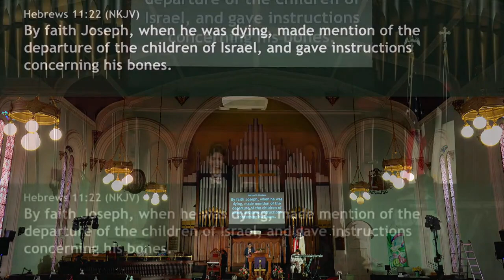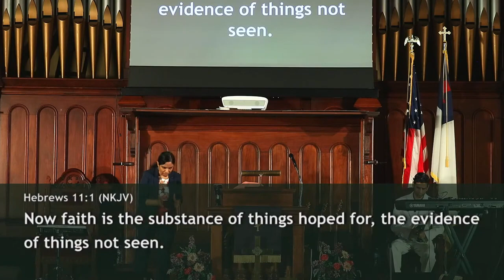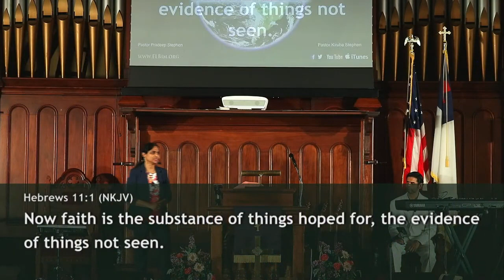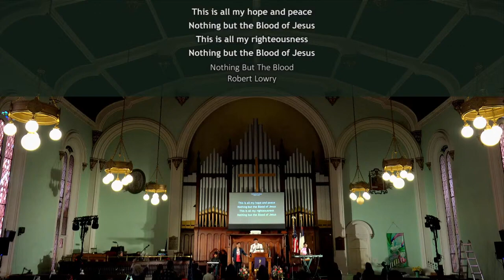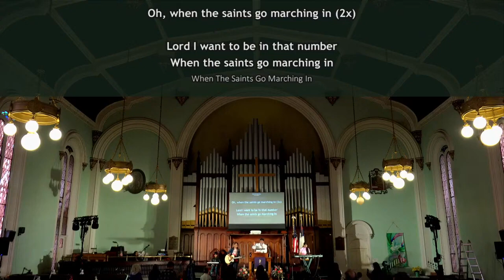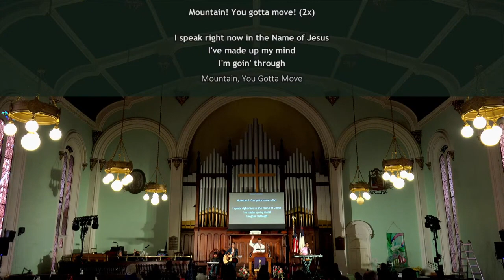Overcoming Challenges through Faith | Dr. Kiruba Stephen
March 12, 2023 - Sunday Service Message
Scripture Reference: Hebrews 11:1 and 23-26

Definition of Faith: Faith is described as the substance of things hoped for and the evidence of things not seen. It entails believing in something that is not yet physically present but is assured by God's promises.

Faith in Action: Moses' parents exemplify faith by hiding their son from Pharaoh's decree, trusting in God's protection despite the danger. Their actions demonstrate faith in God's promises and His ability to keep them safe.

Resilience Against Despair and Fear: Rather than giving in to despair or fear, Moses' mother chooses to believe in God's Goodness and Promises. She refuses to abandon her child, trusting that God will preserve him.

Empowerment through Faith: Strong faith empowers believers to overcome adversity and change their circumstances. By standing on the truth of God's Promises, individuals can remain steadfast in the face of challenges and actively influence their situations.

Knowing and Utilizing Inner Strength: Understanding the strength provided by God enables believers to overcome obstacles. Recognizing this inner strength and refusing to be swayed by external circumstances empowers individuals to thrive.

The sermon emphasizes the importance of having unwavering faith in God's promises, even in the midst of adversity. By trusting in God's goodness and standing firm on His word, believers can navigate challenges with resilience and experience His Provision and Strength in every aspect of their lives.